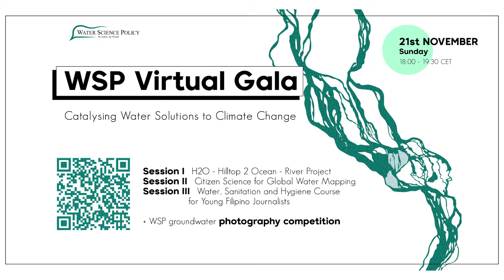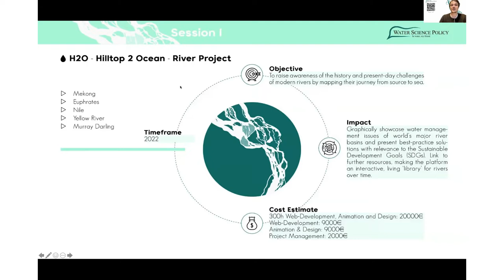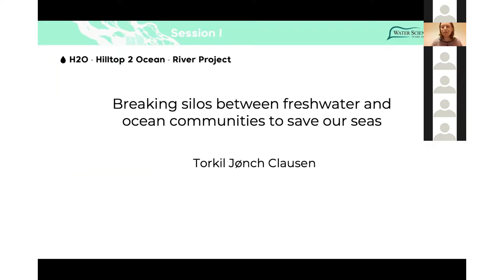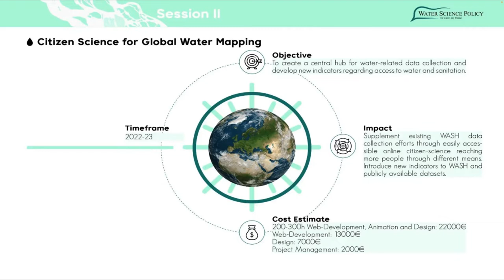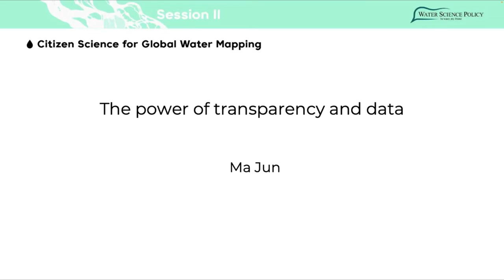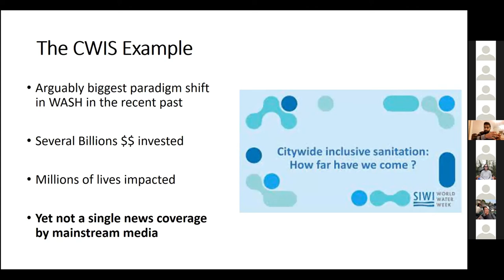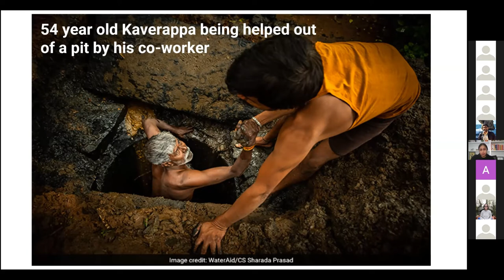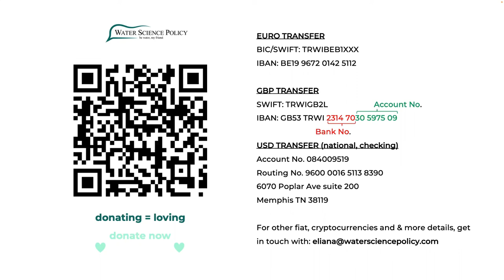WSP Virtual Gala: Catalysing Water Solutions to Climate Change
Welcome to Water Science Policy’s Virtual Gala! WSP was established in May 2020, in light of the COVID-19 pandemic, as a virtual platform to share and publish water solutions. Since then, we have blossomed to become a global hub of accessible, multilingual water-related knowledge.
We have gone very far in such a short time, thanks to the ongoing commitment of all our volunteers, supporters, users, and donors. To keep our ambitions and motivation high, we have designed a number of project ideas that aim to enhance understanding and appreciation of water and climate issues through a positive communication lens.

H2O - Hilltop 2 Ocean - River Project
Speakers:
Torkil Clausen - Source 2 Sea Platform
Atal Ahmadzei – Lawrence University
This project will map the journey of major rivers from source to ocean, and will offer a multifaceted view of rivers’ importance by highlighting various features, including human activity, the rivers’ ecological significance and best practice projects that cut across the SDGs. The final product will be a scrolling website to virtually guide the user through the river journey with the support of a full-fledged visual and graphic design experience.

Citizen Science for Global Water Mapping
Speakers:
Ma Jun – Institute of Public and Environmental Affairs
Neil Patel – University of Texas
The objective of this project is to create a central hub for water-related data collection and develop new indicators regarding access to water and sanitation. Data is inputted via an open-access website which will then be mapped out in an accessible format. Such a project has never been undertaken before and so would be the first of this kind. This is intended to be a global project in which anyone can partake.

Water, Sanitation and Hygiene Course for Young Filipino Journalists
Speakers:
Deepa Karthykeyan – Athena Infonomis
Abishek Narayan – EAWAG
Water Science Policy’s final project revolves around creating a course for journalists living in the Philippines for reporting and distributing news on water, sanitation and hygiene (WASH). The aim of this project is, on a micro-level, to upskill journalists and supply them with the ability to write about social, environmental and political concerns, and, on a macro-level, to increase awareness of WASH issues.

Water Science Policy is a global platform facilitating scientific communication on water-related issues. Follow us for more!